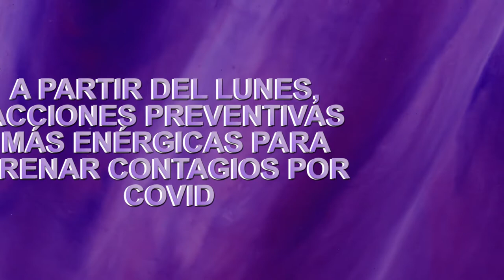A PARTIR DEL LUNES, ACCIONES PREVENTIVAS MÁS ENÉRGICAS PARA FRENAR CONTAGIOS POR COVID